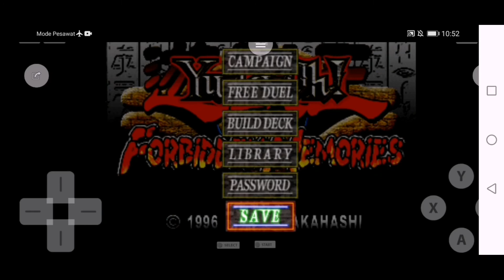Yugioh Getting Rank S Pow Yu-Gi-Oh! Forbidden Memories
Permainan sangat simpel
Dapat bintang lima

Bagikan jika anda suka
Komentar dibawah